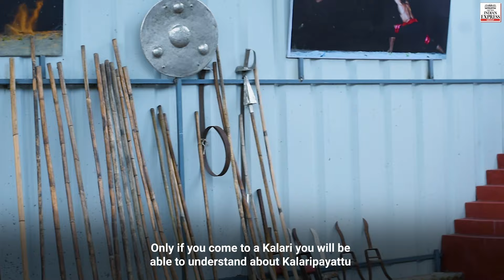A Guinness World Record holder's Kalaripayattu journey | TNIE Documentary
HariKrishnan, a Kalaripayattu teacher and Guinness World Record Holder, takes us into the world of this ancient martial art form and talks about its significance and his passion for preserving and passing on the heritage.
Kalaripayattu, one of the oldest and most scientific martial art forms in the world, was developed in Southern Indian state Kerala.

Direction, Script, Camera & Edit- Nandalal
Story- Bechu & Nandalal
Additional Visuals- Ekaveera kalari payattu Academy/ YouTube, AFP News